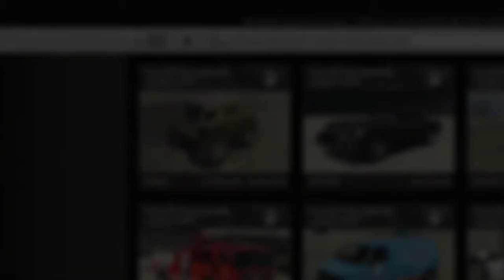GTA 5 online podium car Half-Track customization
Gta 5 online podium car